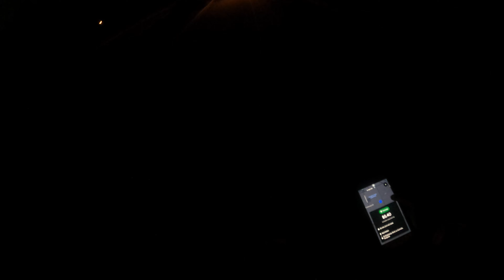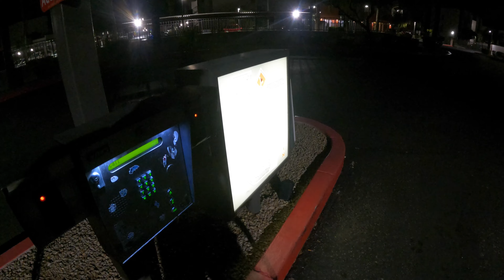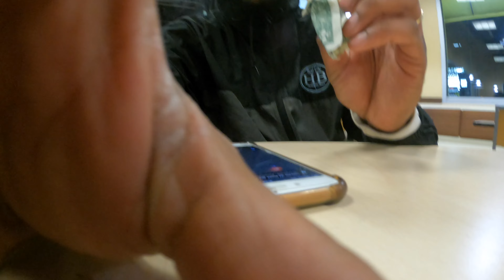DOING UBER EATS ON A BIKE | LIFE CYCLE | FIXED GEAR | SUBURBS| VLOG 007 4K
DOING UBER EATS ON A BIKE | LIFE CYCLE | UBER EATS ON BIKE | FIXED GEAR | SUBURBS| VLOG 007

Follow Along as I share key tips and tricks to be successful with Uber Eats.

Second most liked instagram hashtags used with cycle

Copy
Hashtag report

TOP 10 CYCLE HASHTAGS

Best cycle hashtags popular on Instagram, Twitter, Facebook, Tumblr:

cycle - 29%
cycling - 14%
bike - 11%
cyclinglife - 8%
bicycle - 7%
bikelife - 7%
cyclist - 6%
roadbike - 5%
cyclingphotos - 5%
mtb - 4%

RELATED HASHTAGS FOR CYCLE

# Hashtag Posts
1 cyclelife 679,439
2 cycles 620,545
3 cyclelaw 521,089
4 cycletouring 460,894
5 cyclebar 220,878
6 cyclelikeagirl 196,749
7 cycletour 157,018
8 cyclechic 127,291
9 cyclestyle 127,103
10 cycleride 126,587
11 cyclesrender 120,557
12 cycleshots 112,338
13 cycleporn 112,187
14 cyclelove 108,493
15 cycle1 104,061
16 cycleforsurvival 85,749
17 cycle2 80,717
18 cycleoflife 73,686
19 cycleclass 67,642
20 cycletowork 62,920
The number after hashtag represents the number of instagram posts for that hashtag.

Last update was on 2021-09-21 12:33:11

View instagram photos and videos for cycle

Recommended HashTags